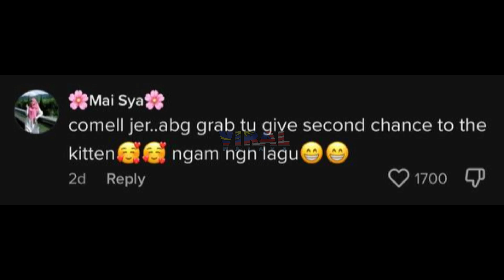LAJU ABANG GRAB PARKING TEPI JALAN, RUPANYA INI YANG DIA BUAT JADI PERHATIAN...